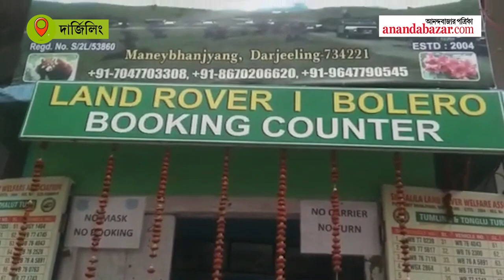Snow-capped Tonglu and Tumling opened for tourists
টংলু এবং টুমলিং, সিঙ্গালিলা রেঞ্জের এই দুই জায়গা এখনও তুষারাচ্ছন্ন। সোমবার থেকে চালু হয়েছে সেখানকার ল্যান্ডরোভার পরিষেবাও।